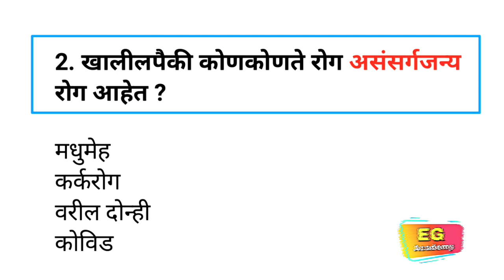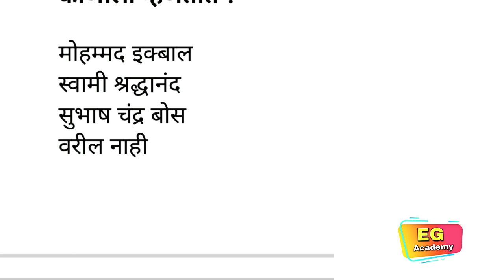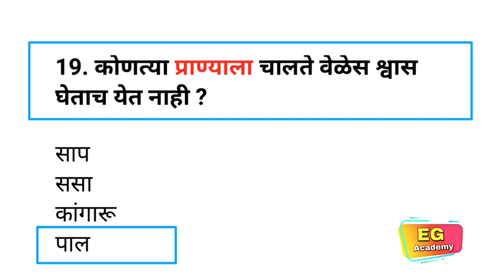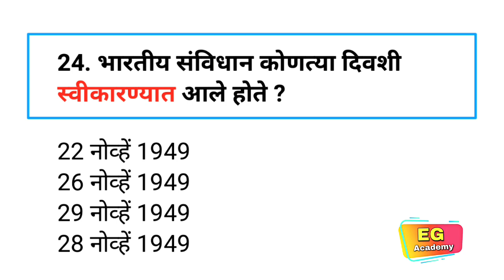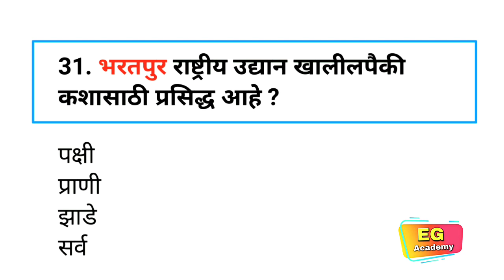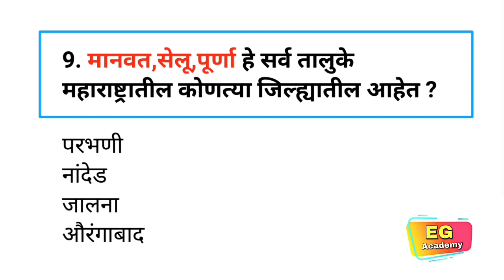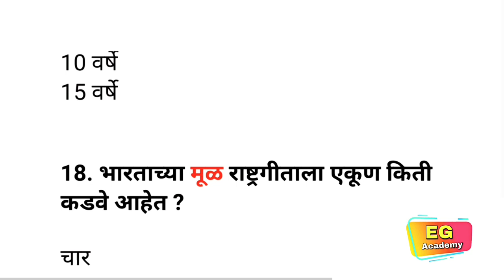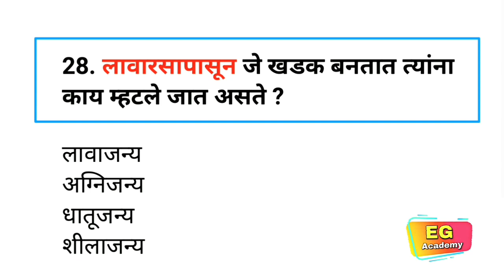Top Super Gk Question|Spardha Pariksha Gk|Marathi Gk|Maharashtra All Exam Gk Question